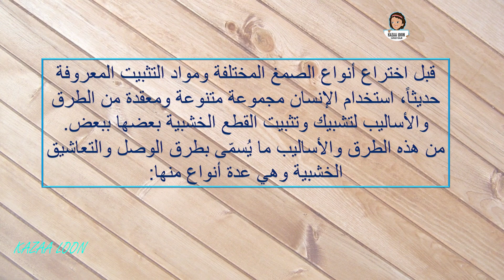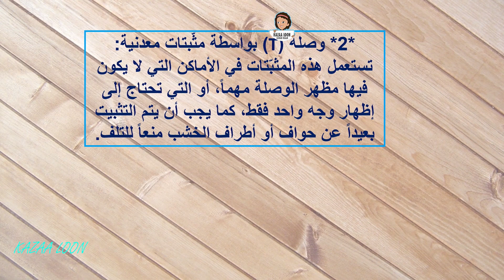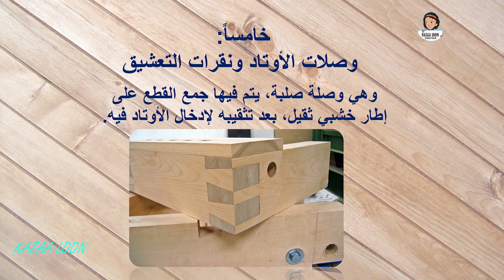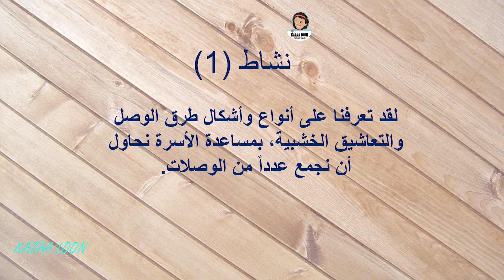إطار مبتكر بالوصلات والتعاشيق الخشبية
لو عجبكم الفيديو اتمنى تشتركوا بالقناة وتفعيل الجرس  شكراااااً